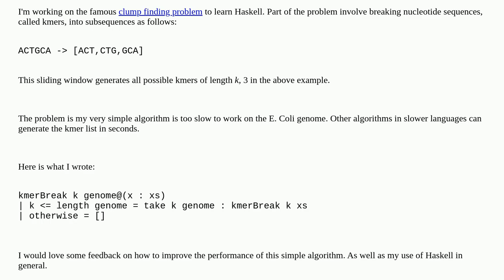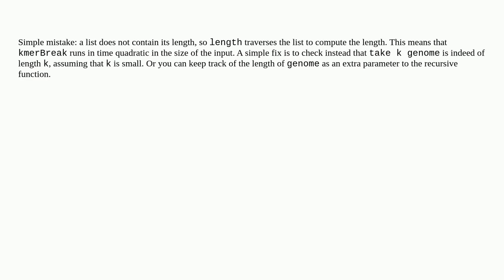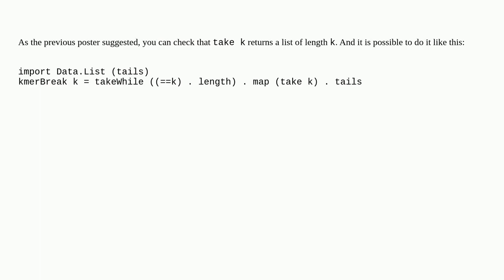Slow Bioinformatics algorithm - Clump finding algorithm in Haskell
A special thanks goes out to the community

  genetic-algorithm haskell bioinformatics performance